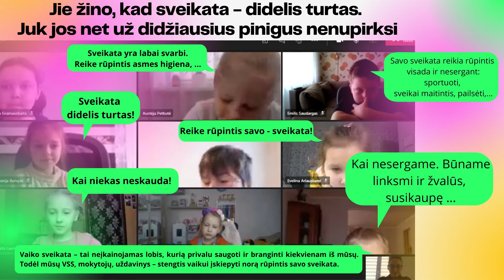Plungės „Babrungo“ progimnazijos vaizdo siužetas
Projekto „Sveikata visus metus“ vasario mėnesio iššūkis